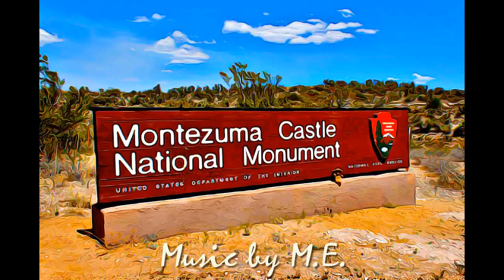ARIZONA - MONTEZUMA CASTLE NATIONAL MONUMENT-1906, ARIZONA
MONTEZUMA CASTLE NATIONAL MONUMENT - ARIZONA